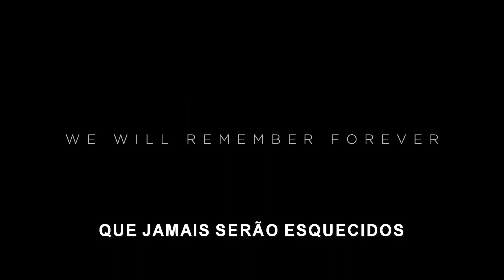Eternals - Os Eternos Trailer Marvel Exclusivo Fase 4 ( Angelina Jolie ) Estréia 4 novembro de 2021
Sinopse:
Os Eternos são uma raça de seres imortais que viveram durante a antiguidade da Terra, moldando sua história e suas civilizações enquanto batalhavam os malignos Deviantes.

Não se esqueça de 💬Comentar e Compartilhar💬 Novidades é Aqui 🎬

Até mais...